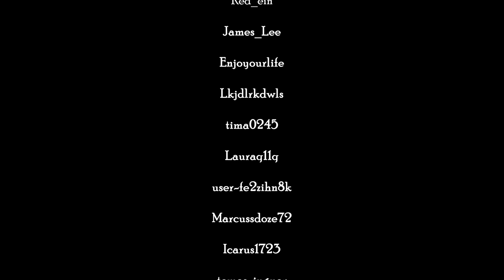Making Horizontal Drill Press / DIY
When we process the side of a large board or use a long drill bit, the normal drill press is difficult to work with.
To make this easier, I made horizontal drilling equipment with worm gear and adjustable height.
I made it easy to fix the board with a special type of clamp.
I think it will be very useful for the side processing of large boards.

Please pay attention to how to secure the drill, the adjustment to zero, the clamp to secure the board, and the use of a worm gear to adjust the height.
I think it can be used in many ways.
If you love DIY, you'll be able to enjoy it.